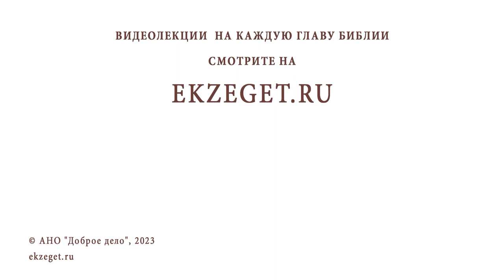ПОЧЕМУ ГОСПОДЬ НЕ СКРЫЛ ЧУДО ИСЦЕЛЕНИЯ ? (Мк. 5:21-34) Протоиерей Димитрий Беженарь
Команда Экзегет.

На библейском портале Экзегет вместе с протоиереем Дмитрием Беженарем разбираем трудные места Библии. В сегодняшнем видео размышляем над вопросом: "Почему Господь не скрыл чудо исцеления?"

🔸  Скорбь Иаира. Болезнь дочери
🔸  Исцеление кровоточивой
🔸  "Дщерь! вера твоя спасла тебя"
🔸  Исповедание веры
🔸  Укрепление веры

📜 Читать Евангелие от Марка главу 5, стихи 21-34 (с толкованиями)